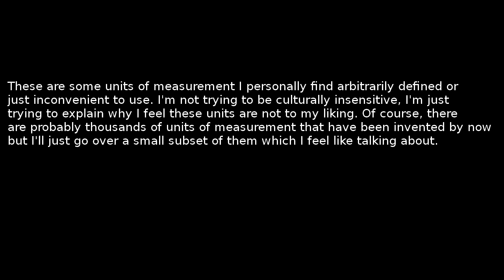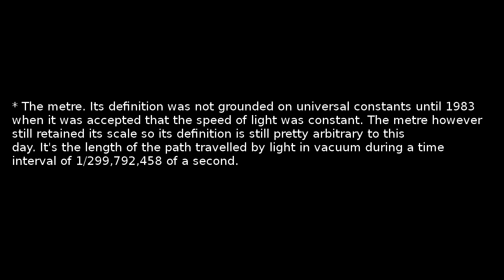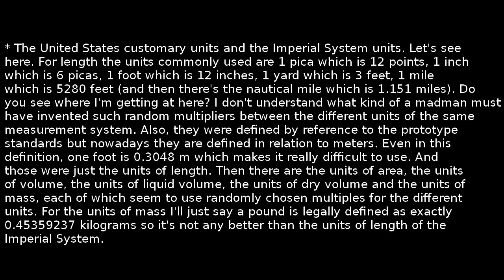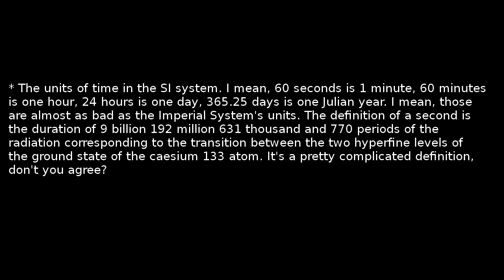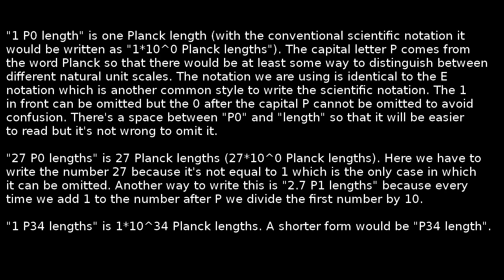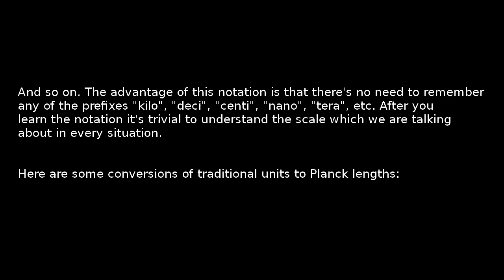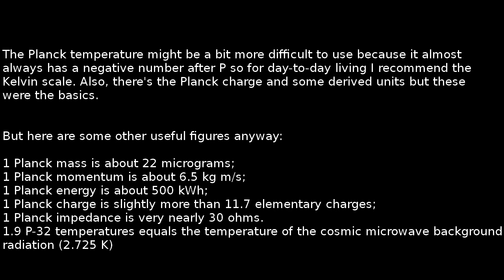RANT: Units of measurement I hate, and an alternate system based on the Planck units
The manuscript is also displayed in text format so if you hate my voice, you can just turn the sound off.

Also, I will probably use this new system of measurement in my 50% science fiction, 50% fantasy book just to annoy everyone who reads it. Harg, harg. Well, maybe not for that reason but anyway.

I use Kelvins and other SI units in my day-to-day life even now but I'm thinking about switching to Planck units just because they are even more obscure... no, that's not it. They would be more useful in the very theoretical situation if everybody used them instead of the SI or other systems. Yes, that sounds about right. Somebody has to start.